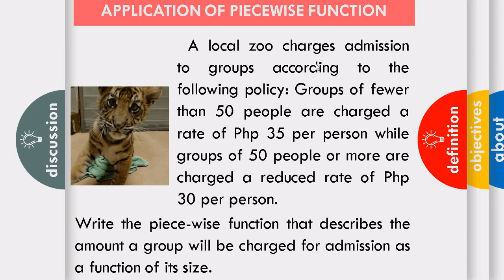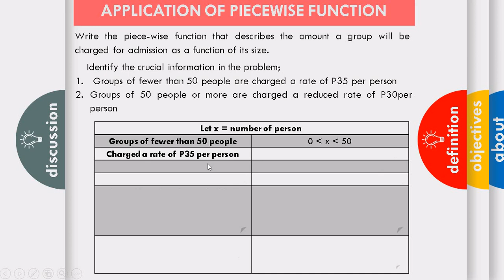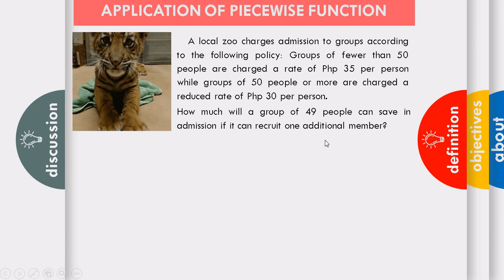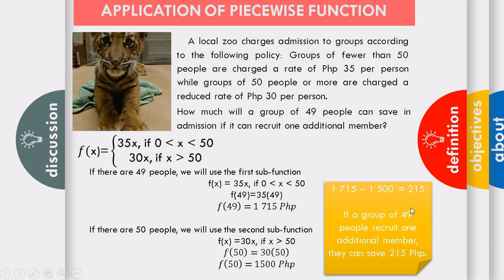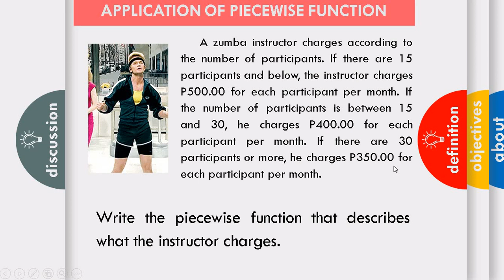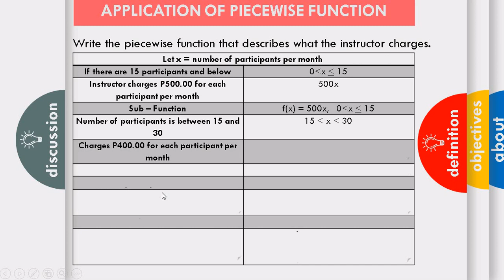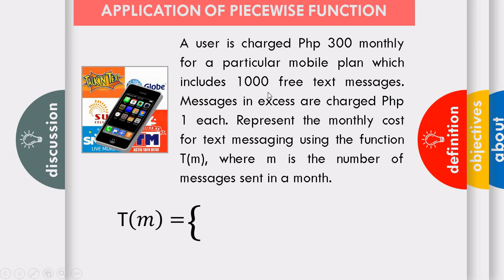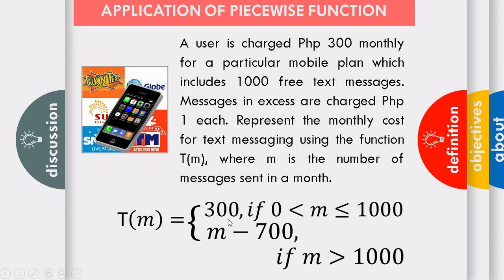(GENMATH) U1L3: APPLICATION OF PIECEWISE FUNCTION | PART 3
GENERAL MATHEMATICS (CORE 8)

CORRECTION: (includes "=" sign)
2:22, x is greater than OR EQUAL to 50
3:04,  x is greater than OR EQUAL to 50
5:50, if x is greater than 0 but less than OR EQUAL to 15
06:04, if x is greater than OR EQUAL to 30